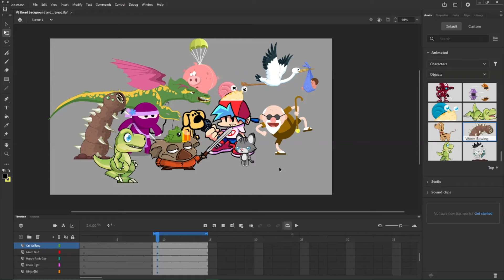Vs [REDACTED] Opening Cutscene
Wave grease podcast when?